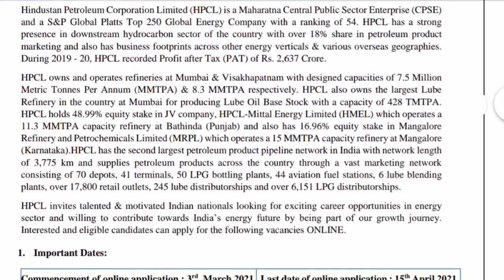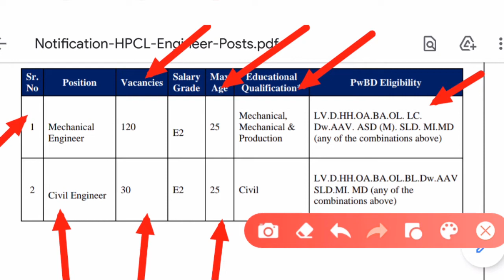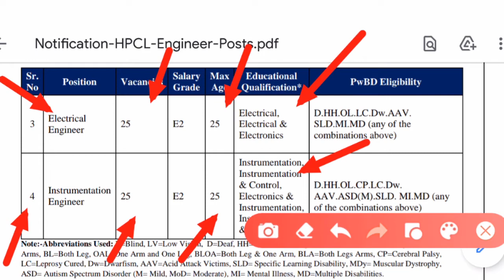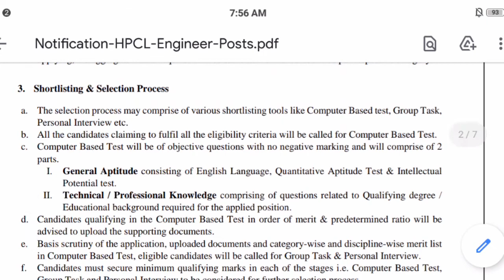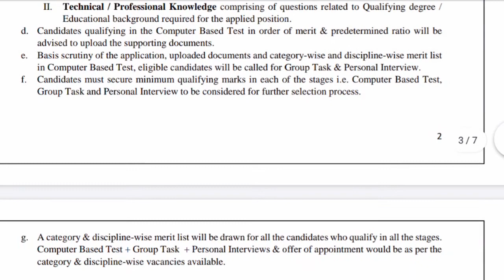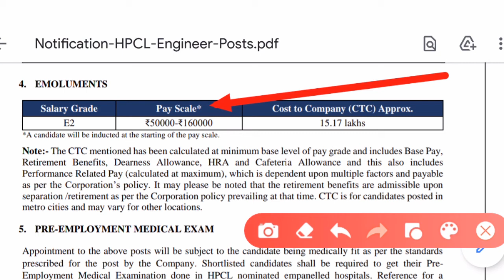Hpcl Assistant Engineer B.E/B.Tech Civil, Mechanical, Electrical, Electronics recruitment 2021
Hello everyone
welcome to all of you on Engineering Jobs update with Rkumar youtube channel
in this video I'm going to discuss about Hpcl AE recruitment 2021
friends There are 200 post recruitment created in Hindustan petroleum corporation limited for this recruitment B.E/B.tech/AMIE in civil engineering, mechanical engineering, electrical engineering, instrumentation engineering, electronics engineering candidate can fill this form

Application fee - SC/ST - No fees
General, OBC , EWS -1180 Rs

Hpcl recruitment 2021 # Hindustan petroleum corporation limited